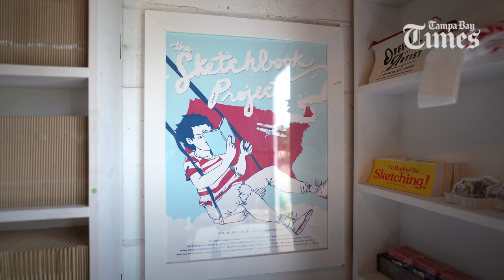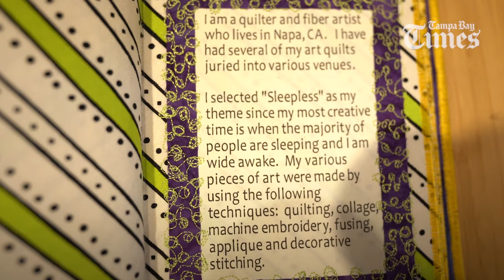The Sketchbook Project art installation arrives in St. Pete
Steven Peterman started The Sketchbook Project with a group of friends in 2006, while he was studying printmaking at the Savannah College of Art and Design’s Atlanta campus. Through social media, they spread the word and sent participants blank sketchbooks, which were then returned and became part of the permanent collection.

Submission fees helped fund the project, which moved to Williamsburg, Brooklyn, in 2009. In 2010, the project received 20,000 submissions.

In 2020, Peterman created the nonprofit Brooklyn Art Library, which housed the collection. Since its inception, there have been 19 volumes of the project, with submissions from around the world.

Peterman and his wife, Sara, moved to St. Petersburg a few years ago to be closer to family, and in 2019 opened Pete’s General Store in Historic Uptown. They eventually moved to a larger space, now called Pete’s Bagels in the Grand Central District.

The pandemic made going back and forth to Brooklyn to maintain the sketchbook collection difficult, so Peterman and his small staff and board decided to make St. Petersburg its home base, with a space secured at The Factory St. Pete.